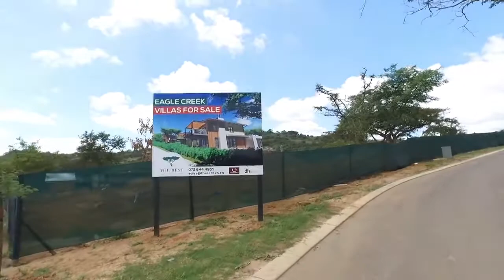The Rest Nature Estate